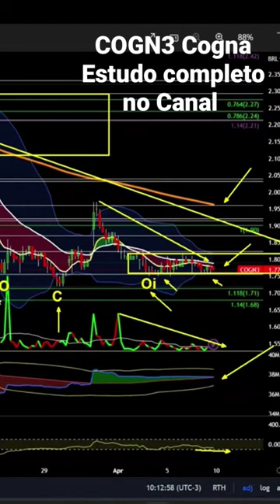COGN3 Cogna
Estudos de PETR4 VALE3 COGN3 TASA4 e AMER3 no SetupJJ.

Sina (site chinês da cotação do Minério de Ferro no Porto de Dalian/China)

- Programação do JJ Index, das MMEs e BBs - para o TradingView e para o ProfitChart:

TRADINGVIEW: Scripts generosamente cedidas pelo John Silva (Twitter @johnsilvabr).

Médias com coloração do MACD no preço e Bandas de Bollinger

PROFITCHART:
Scripts generosamente criados pelo Xará André Araújo (Twitter: @AAOliveira77) e o Silfar Castro (Twitter: @silfar).

AA